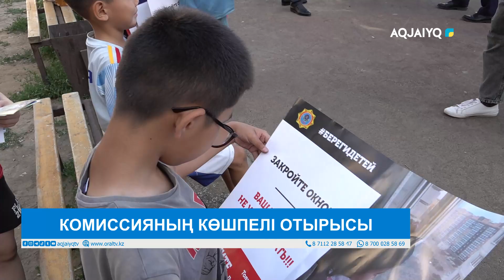КОМИССИЯНЫҢ КӨШПЕЛІ ОТЫРЫСЫ